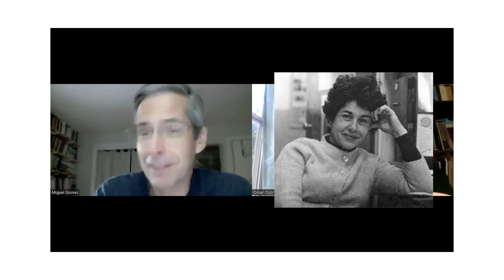📢 La crítica literaria. Charla con Miguel Gomes. Parte 2 | 🎙️Pódcast de literatura Palabra Figurada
En el episodio #5 del pódcast de literatura Palabra Figurada hablamos con el crítico literario y escritor venezolano Miguel Gomes sobre la labor de la crítica literaria. Durante el mismo hablamos sobre sus inicios intelectuales en esta área,  qué significa ejercer este oficio en el mundo de hoy cuáles son los retos que presenta su investigación (especialmente en las academias universitarias) en la sociedad moderna.

📝 Miguel Gomes (Caracas, 16 de mayo de 1964), es escritor y crítico literario. Profesor de la Universidad de Connecticut.  Estudió literatura en la Universidad Central de Venezuela y en la Universidad de Coimbra. Doctor en literatura por la Stony Brook University, New York. Board of Trustees Distinguished Professor de la Universidad de Connecticut, donde enseña desde 1993. Miembro de la Academia de Artes y Ciencias de Connecticut y miembro correspondiente de la Academia Norteamericana de la Lengua Española. Posee una amplia obra tanto crítica como narrativa.

Sus libros de crítica son hasta el momento: El pozo de las palabras (1990), Poéticas del ensayo venezolano del siglo XX (1996), Los géneros literarios en Hispanoamérica (1999),  Horas de crítica (2002),  La realidad y el valor estético: configuraciones del poder en el ensayo hispanoamericano (2010), y El desengaño de la modernidad: cultura y literatura venezolana en los albores del siglo XXI (2017).

Índice
00:00 Influencias intelectuales para Miguel Gomes en el ámbito de la crítica literaria.
07:01 Sobre su primer libro de crítica literaria:  ''El pozo de las palabras''.
10:31 ¿Qué es la crítica literaria?
16:16 ¿Es la crítica literaria un arte o una ciencia?
19:44 ¿Qué se necesita para hacer una crítica literaria?
23:34 Ventajas y desventajas de la crítica literaria.
25:50 Importancia de la crítica literaria dentro del mundo de la literatura. Mitos sobre la crítica literaria.
27:50 ¿Cuál es el rol de la crítica literaria en el mundo moderno? ¿Vale la pena?